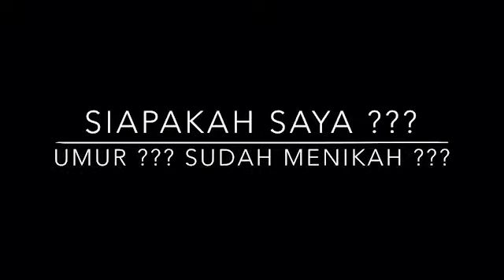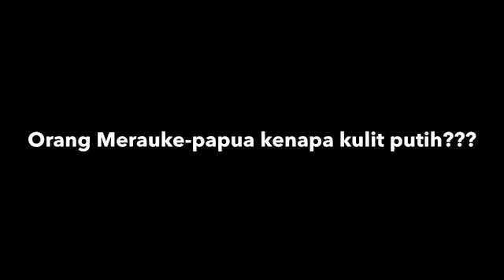Perkenalan Diri#Asal merauke#Anak Papua##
merauke papua kampung Domande